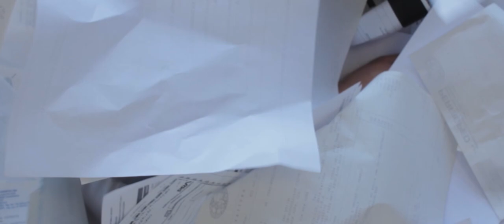Handshake - bold//brash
Produced & played by Handshake & Samuele Cangi.
Recorded and mixed by Samuele Cangi at "Blue Moon Rec Studio".
Mastered by Niccolò Caldini at "Tea Room Mastering".
Official video realized by Tommaso Fabbri e Cosimo Lombardelli.
Label: Urtovox Records

Thanks to:
Samuele Cangi, Tommaso Fabbri, Cosimo Lombardelli, Maurizio Carlesi, Lorenzo Paci, Alessandro Garbin, Laura Francini, Lucrezia Grieco, Giulio Battini, Francesco Pozzi, Emma Pieri, Matilde Del Corso, Edoardo Gallo.

Handshake - bold//brash (Lyrics)

You need to pry for your matters
You’re not the man I thought
You need to pry for your troubles
Because the trouble’s on
You shot a man just because he
Was out of your will
Remember the higher you’ll fly
The more I’ll see your ass

Hey man
You think you can control me
Yeah
But I’m running at incredible speed
What are you talking about?
And I’m choosing my own way, man
Hey man, no way
And I’ll play your dirty power game

It’s now, sitting on your throne
That your dark side is coming out yeah
And i’m looking at you from my shitty website
Criticizing you with my Instagram story, yeah
And I’ll run with my wings

Times, good times
You’ve never had time at all
Good times
You’ll never have control
On me
Because you hadn’t time at all
Good times